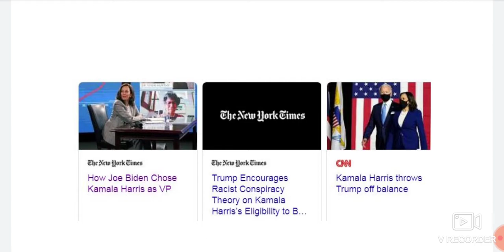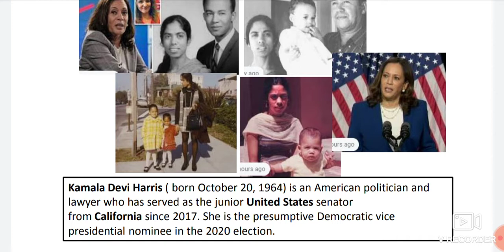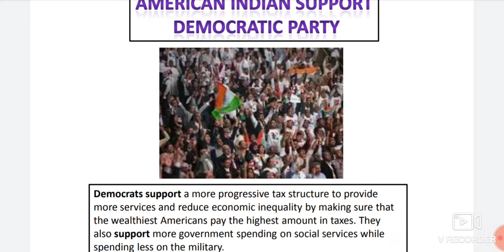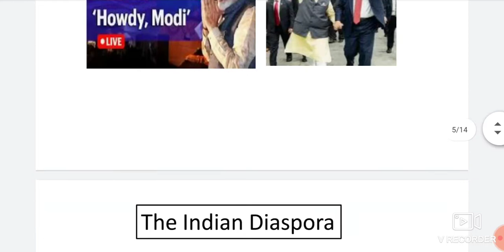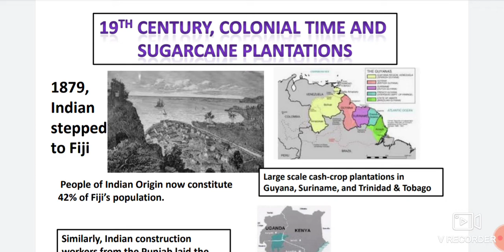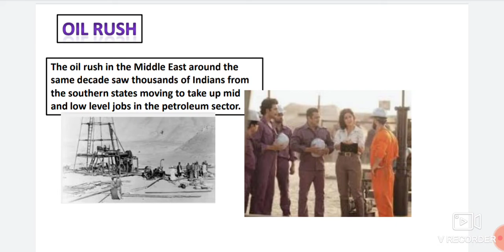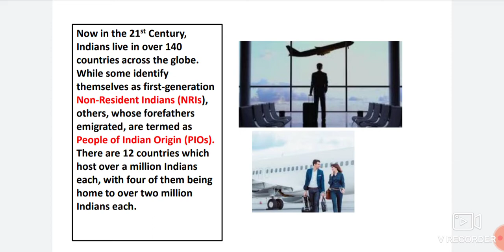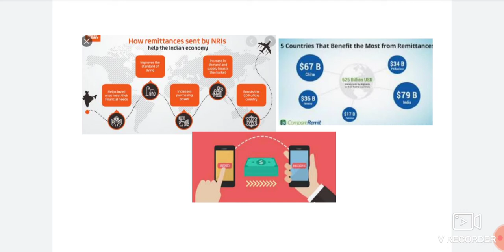KAMALA HARRIS FOR VICE PRESIDENT OF US| INDIAN DIASPORA| UPPCS 2021| UPPCS SYLLABUS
KAMALA HARRIS FOR VICE PRESIDENT OF US
THIS VIDEO COVERS:-
INDIAN DIASPORA, ITS ORIGIN, IMPORTANCE etc
much more.

6 MONTHS “NCERT” ONLINE COURSE FOR UPPCS 2021 (PRE + MAINS)
VIDEOS + PDF + TESTS + “VIDEO CONFERENCING TESTS”
"we will clear each and every concept for you."

ONLINE COURSE FOR UPPCS 2021 PRE
VIDEOS  + PDF + TESTS
FEES: Rs. 1000 PER MONTH
BOOKLIST FOR UPPCS MAINS 2020 -21
RECOMMENDED BY PCS GURU JI

BUY BOOKS NOW:-
GS- 1: BOOKLIST
1. NITIN SINGHANIA: INDIAN ART AND CULTURE: ENG
2. NITIN SINGHANIA: BHARTIYA KALA EVM SANSKRITI :HINDI
3. OLD NCERT HISTROY BOOKS (MODERN, MEDIVAL AND ANCIENT) - ENGLISH
4. OLD NCERT HISTROY BOOKS (ADHUNIK, MADHYAKALIN, PRACHIN) - HINDI
5. BIPIN CHANDRA – ENGLISH –MODERN HISTORY OF INDIA
6. BIPIN CHANDRA – HINDI –ADHUNIK BHARAT KA ITIHAS
7. BIPIN CHANDRA- ENG- INDIA SINCE INDEPENDENCE
8. BIPIN CHANDRFA - HINDI –AZADI KE BAAD KA BHARAT
9. INDIAN SOCIETY: NCERT XII: ENGLISH
10. FUNDAMENTAL OF PHYSICAL GEOGRAPHY: NCERT CLASS 11: ENG
11. NCERT 11 :HINDI:BHAUTIK BHUGOL KE MOOL SIDHANT
GS – 2: BOOKLIST
1. M.LAXMIKANT – POLITY – ENGLISH
2. M.LAXMIKANT - POLITY – HINDI
3. INTERNATIONAL RELATIONS : ENG: PUSHPENDRA PANT
4. ANTAR RASHTRIYA SAMBANDH: HINDI: PUSHPENDRA PANT

GS – 3: BOOKLIST
1. VISION IAS : GS – 3: ENGLISH
GS – 4: BOOKLIST
1. LEXICON: ENGLISH
2. LEXICON: HINDI